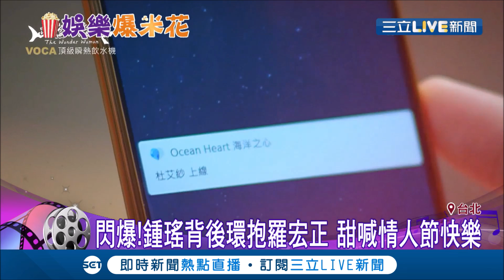劇中鬥嘴私下超甜！鍾瑶背後環抱羅宏正 甜喊"情人節快樂"閃瞎眾人│【娛樂星世界】20200216│三立新聞台